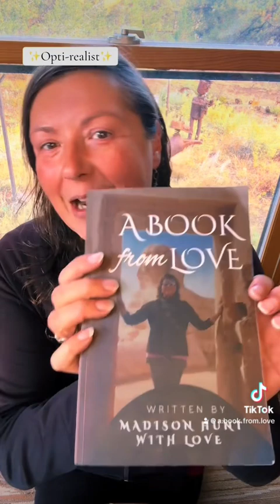Day 41 of making A Book From Love a Bestseller✨